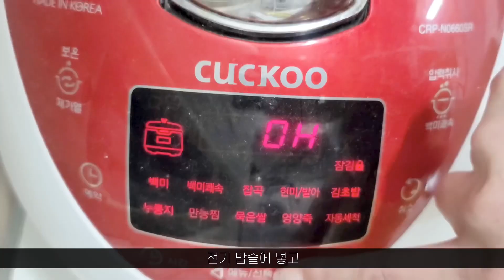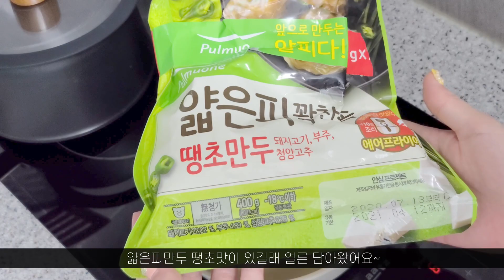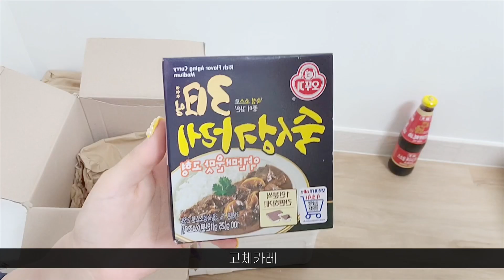어디선가 식빵이 계속 나오는 신기한 자취생 브이로그 🏡🍿 집순이 VLOG [몬테크리스토샌드위치, 삼계죽, 딸기잼빵, 햄치즈토스트, 땡초만두]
1. 이밥차 떡볶이, 홈플러스 튀김, 풀무원 땡초만두

2. 몬테크리스토 샌드위치

3. 삼계죽

4. 딸기잼빵

5. 풀무원 얇은피 땡초만두

마켓컬리 택배

6. 햄치즈 토스트

7. 맥도날드